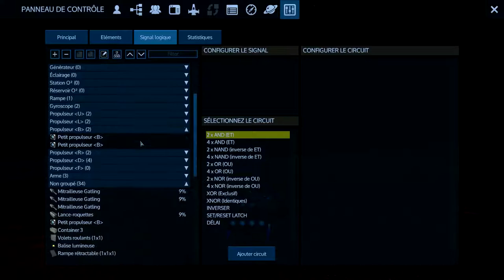Empyrion Ep.13 Alpha 8.2.4 Base Lunaire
Bonjour à tous cher abonné
Aujourd’hui nous allons faire une petite partie dans la galaxie d’Empyrion
Nous allons voir de début d’une partie solo en survival
On va s’occuper d’une base
Ces séries et semi Let’s play semi Tuto
Nous somme sur la nouvelle version Alpha 8.2.4
Bonne vidéo
Un like
Partagez
Un commentaire
Merci à vous
Fringuy